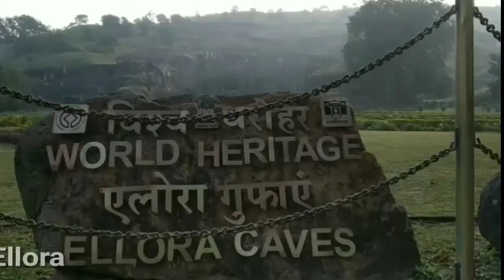വയനാട് to മുംബൈ യാത്ര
A trip of four friends from wayanad to mumbai